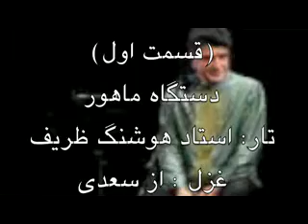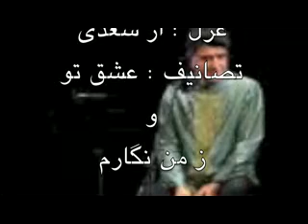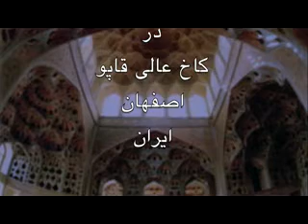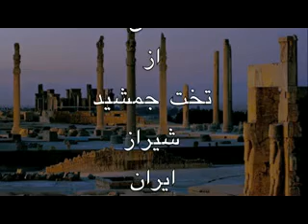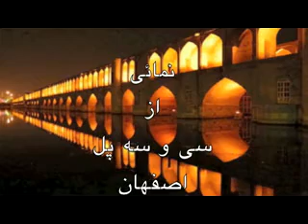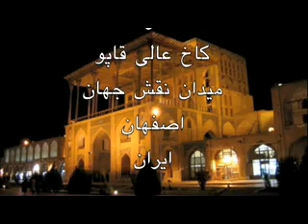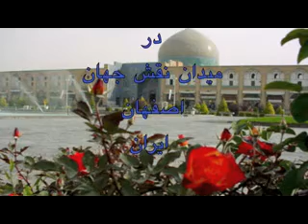Golbaange Shajarian (1)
Golbaange Ostaad Shajarian, Tar: Houshang Zarif. Ghazal az Saadi, Tasnife Eshghe tu.